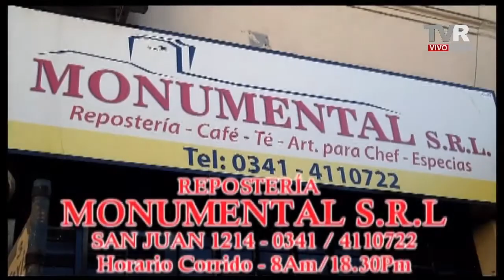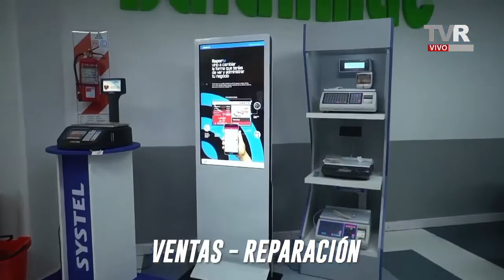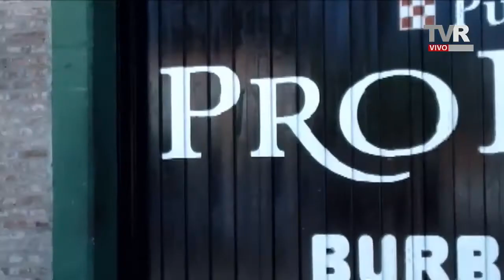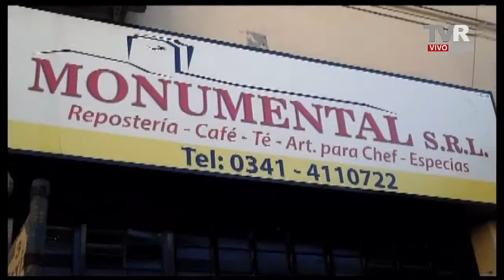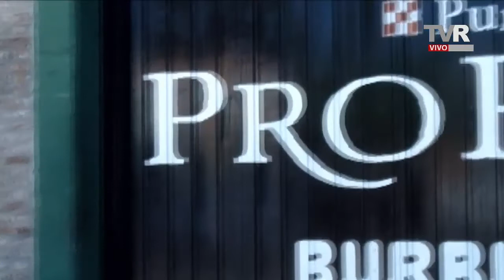"De Leprosos y Canallas" - 17/08/2021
Seguinos en Facebook, Twitter e Instagram.
Escuchanos por FM 105.9, de Lunes a Viernes de 12 a 13 hs.
Miranos por TV Regional los martes de 22 a 23 hs.